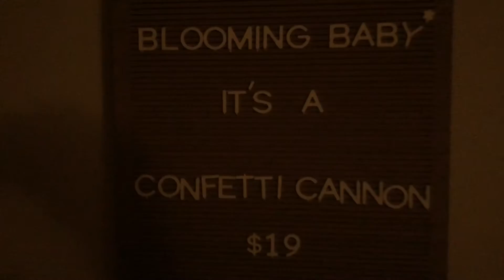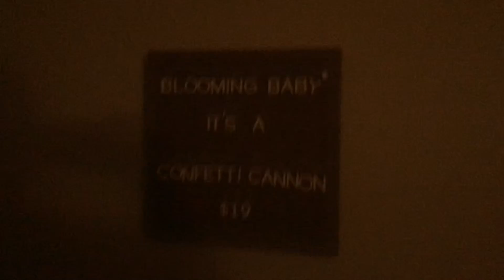4D Ultrasound at 28 weeks!!!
We got a 4D ultrasound at 28 weeks and was able to see our baby boy at the for the first time . He kept covering his face like he knew what was going on . We loved it and a good memory to keep